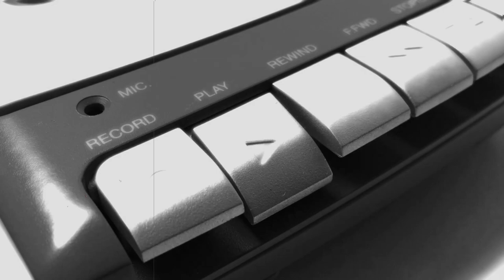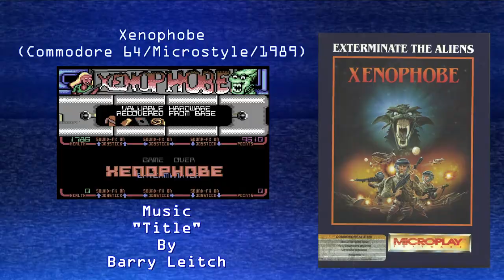Wired for Sound Mix#92 (Xenophobe/Commodore64/Barry Leitch/OST)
The excellent title track from this arcade conversion to the C64.